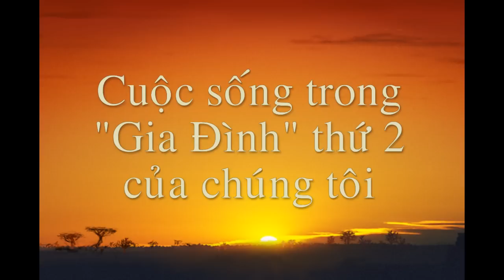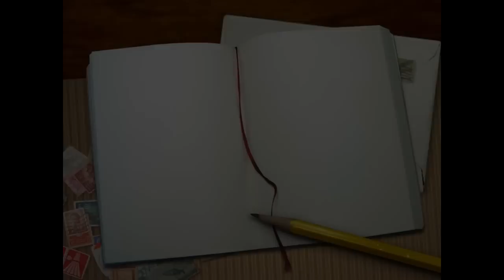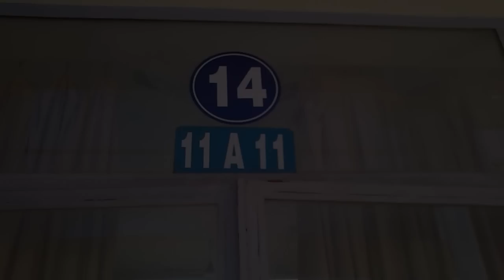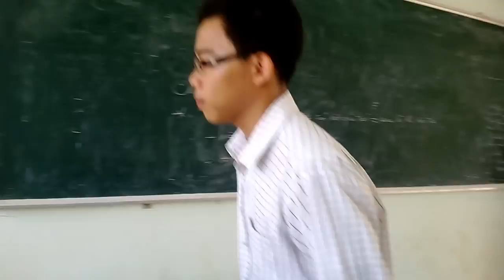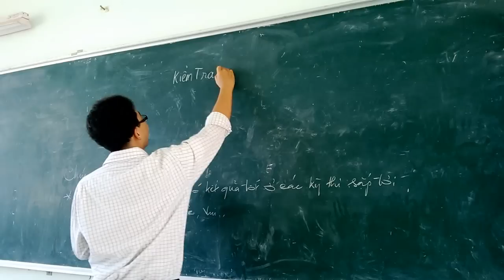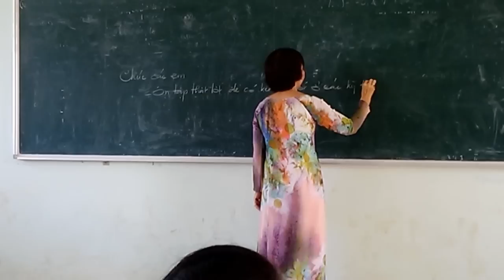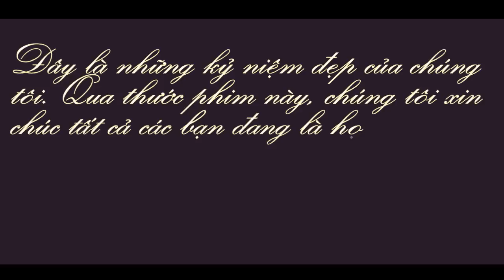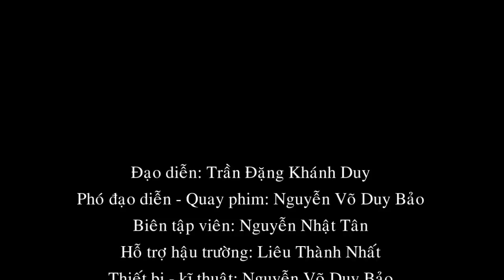Lớp tui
Ngày 17/5/2013 chúng tôi học bửa cuối cùng